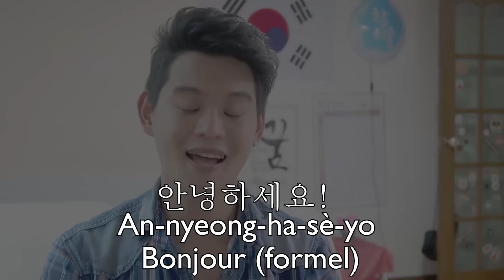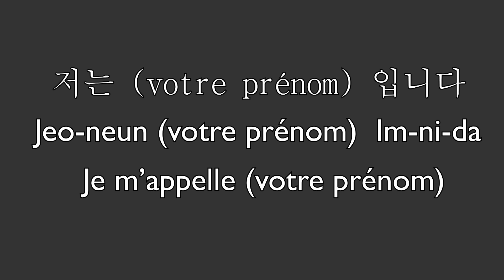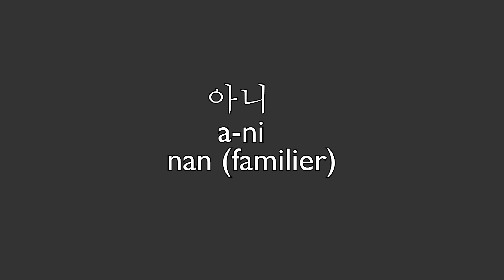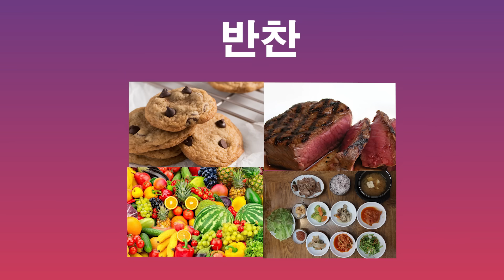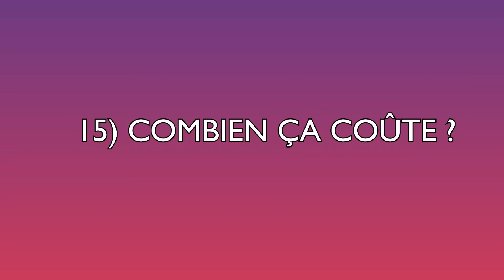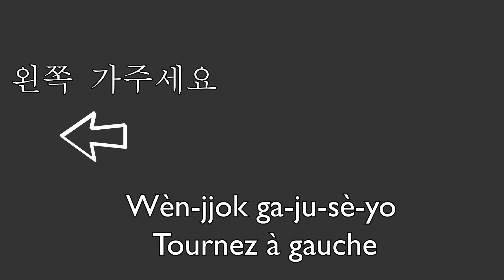20 PHRASES EN CORÉEN A CONNAITRE POUR DÉBUTANT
✨ Rejoignez mon Discord pour rejoindre d'autres Kdreamers !!

Update : désolé, j'ai fait une coquille à 7:36. Pour le mot droite, c'est 오른쪽 et non 어른쪽.

✅ Retrouvez ces phrases sur mon poster "25 phrases pour survivre en corée" parmi mes posters éducatifs coréens :

Hey Kdreamers ! Aujourd'hui je vais vous enseigner 20 phrases en coréen qui vont forcément vous servir pour un premier voyage en Corée ! Restez connectés pour d'autres vidéos prochainement sur le coréen ! Annyeong !

✅Téléchargez gratuitement le résumé de cette vidéo en PDF pour mémoriser ces 20 phrases en coréen

❇️ Mon ebook "Coréen pour tous !" vous aidera surement à apprendre le coréen
❇️ Mon livre papier "Un français en Corée" pour apprendre le coréen à travers une BD :

🔴 Si vous souhaitez me soutenir, il y a la possibilité de le faire avec Tipeee :

❇️ Si vous cherchez une carte SIM pour votre voyage, Chingu mobile est votre ami ! Profitez d'une réduction avec mon code :
JAKECHINGU1 pour les forfaits 7 jours, 14 jours et 1 mois
JAKECHINGU3 pour les autres :

❇️ Profitez de voyages organisés d’une journée ou plus partout en Corée avec Trazy :

✅ Pour plus de conseils et d'astuces sur la Corée ou le coréen n'hésitez pas à visiter mon blog

✅ Mon matériel :
Caméra principale
Autre caméra
Caméra secondaire